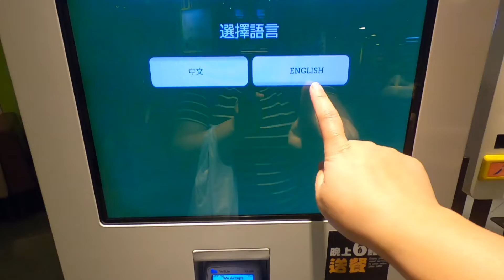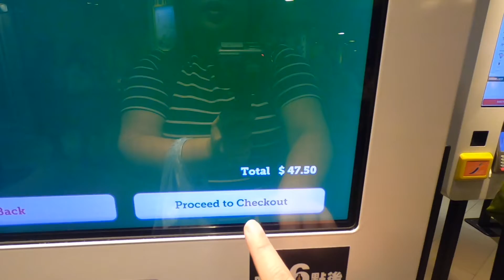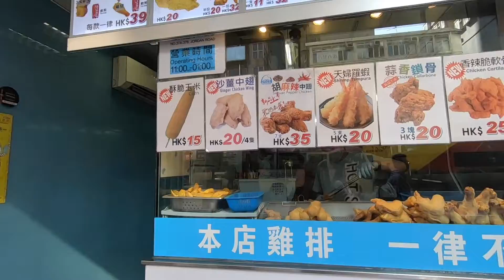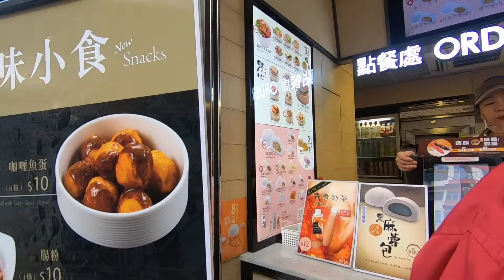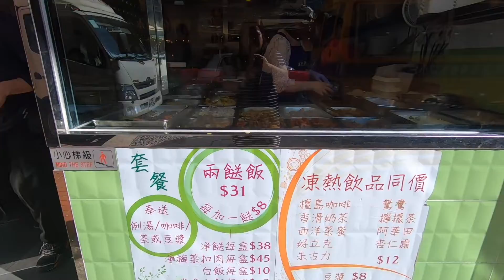WHERE TO EAT IN HONG KONG (On A Tight Budget) | Tingbitay VLaag | Hong Kong Budget Travel Vlog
WHERE TO EAT IN HONG KONG - Hong Kong Budget Travel Vlog

It's that time of the year for Hong Kong VLOGMAS! Let's start this series with a video called "Tingbitay Vlaag: Where and What To Eat In Hong Kong On A Tight Budget?" This first episode is for OFWs (Overseas Filipino Workers) all over the world who can relate to finding affordable places to eat when on a tight budget.

Follow us as we roam around Hong Kong for the next 24 days with our Bisaya Episodes which we coined VLaag (Video Travel). Sa mga Bisaya diha, PADAYUN LANG!

Froi and Geri: Your Guide to Hong Kong Local Food, Attractions, Accommodations, Shopping Centers & More

We are Froi and Geri-- a Filipino couple working in Hong Kong China. We do travel diaries or vlogs on Hong Kong food, accommodations, attractions & shopping centers. There is more to Hong Kong than just Disneyland & Ocean Park. So follow us as we roam around this city for some travel tips on what to do; and where to go, eat & shop in Hong Kong.

[ S O C I A L S ]
Be part of the GeFrox family!
(The term GeFrox is derived from the Filipino slang "jeprox/jeproks" which means cool, smart & easy-going.)

Say "Hallo"!

[ V I D E O  G E A R ]
Camera: iPhone